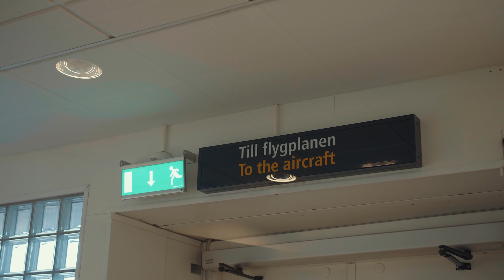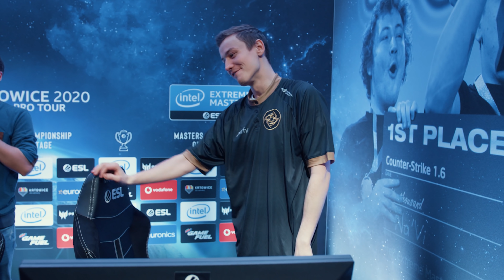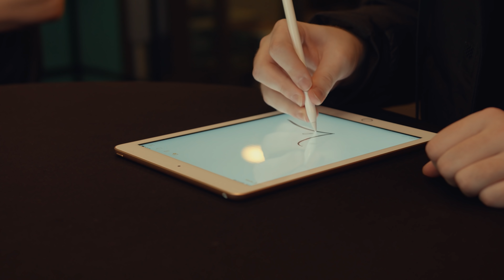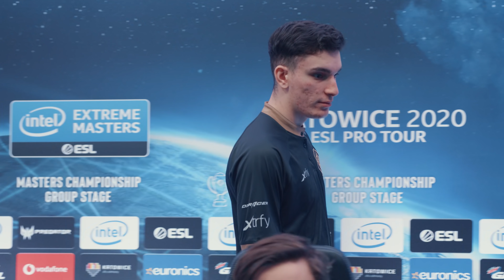NiP Backstage: IEM Katowice Vlog | Ninjas in Pyjamas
Our NiP CS:GO team (twist, REZ, nawwk, Lekr0 and Plopski) vlogged all through their adventures in Katowice, from media days to match days.

Get full insight into the life of a pro gamer and the everyday life at events with our brand new NiP Backstage format.

NiP CS:GO:
Simon  "twist" Eliasson